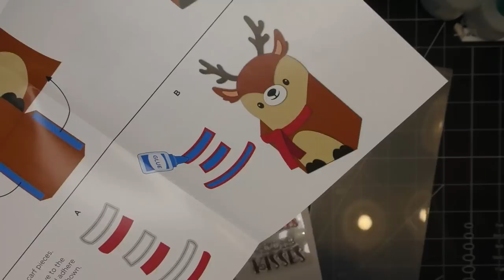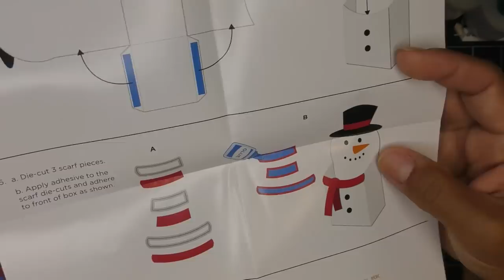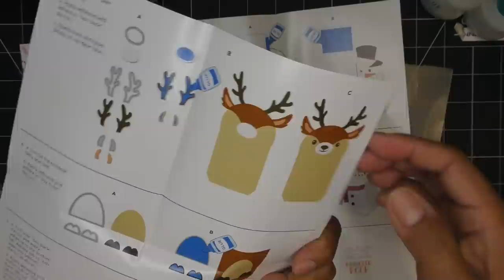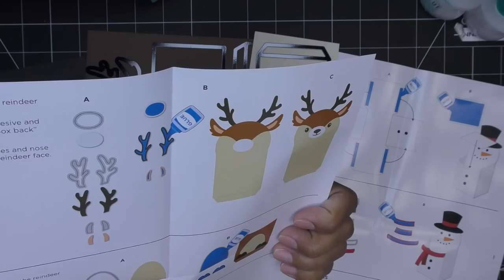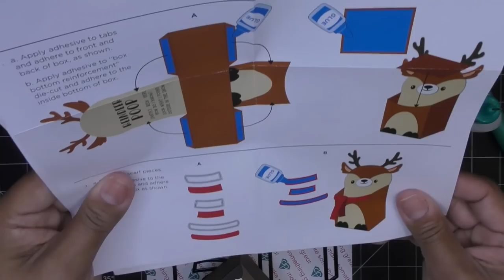Diamond Press "Reindeer/Snowman" Treat Box Template Dies and Stamps Kit Review Tutorial! So Cute!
Mailing Address:
Vianney Luna
United States